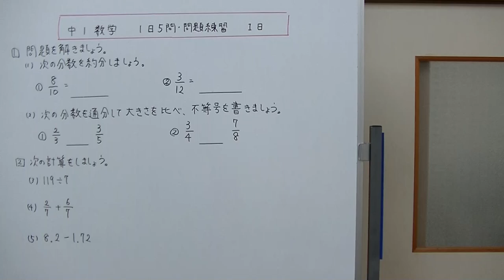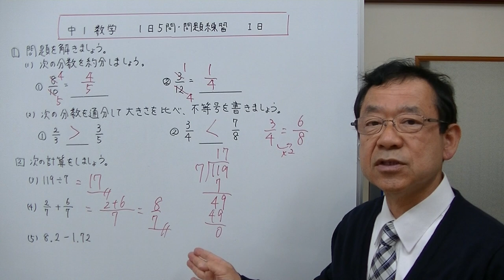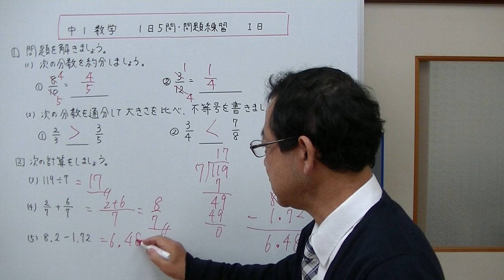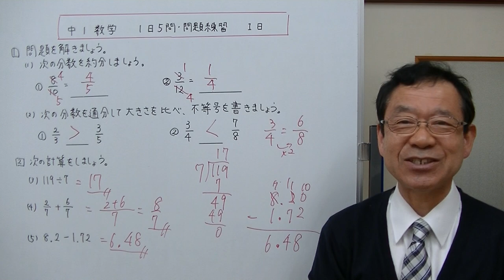【中1数学】1日5問・問題練習 第1日 小学校の復習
このシリーズは、平日1日5問ずつ問題を解いて数学の力をつけていこうという動画です。このシリーズで、初めて出てくる学習項目については、画面の上部にその内容を学習できる動画のリンク先が表示されます。よくわからないという場合は、そこをクリックしてリンク先で基本を学び直してください。
今回は小学校の復習で、約分と通分、3ケタ÷1ケタの計算、分母の等しい分数のたし算、小数どうしの引き算を復習します。